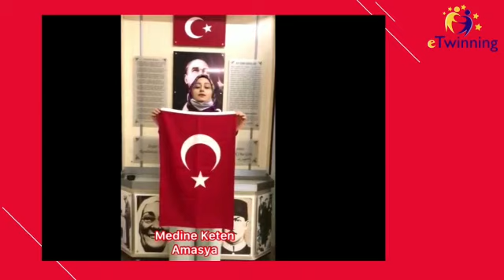19 Mayıs Atatürk’ü Anma, Gençlik ve Spor Bayramı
81 İlimizden öğretmenlerimizin katılımıyla devam eden “İyilik Atkısı Projesi” kapsamında öğretmenlerimiz ‘Gençliğe Hitabe’yi kelime kelime seslendirerek 19 Mayıs Atatürk’ü Anma, Gençlik ve Spor Bayramını kutlayarak bu meşalenin ilelebet sönmeyeceğini tüm Türkiye’ye duyurmuş oldular. Teşekkürler...